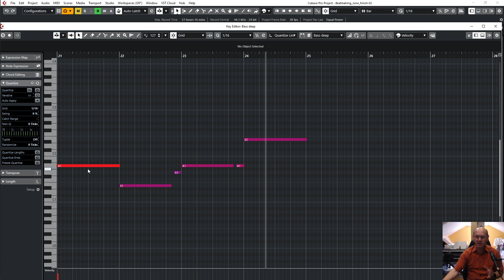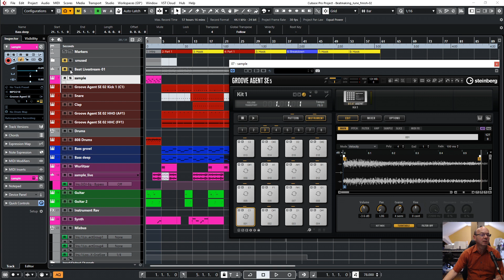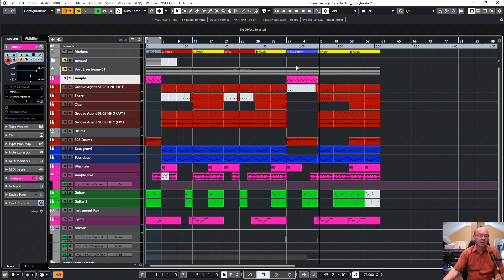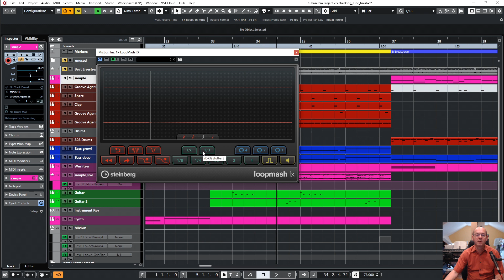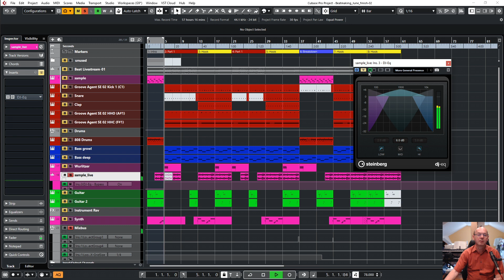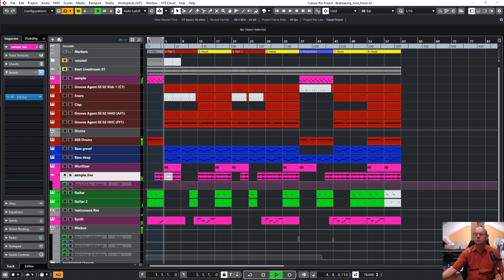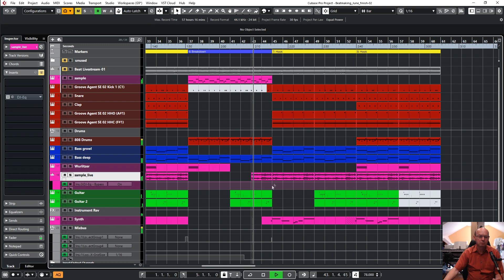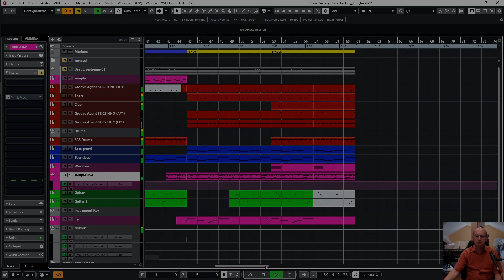Finishing the Hip Hop Beat from the Livestream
I made a Hip Hop Beat in a Livestream and finished it afterwards during the week. In this video I explained what I changed and
why.
It is about Loopmash, Transposing and automating things.

Best regards, stay safe, Harald from Hiddenroom Studio.